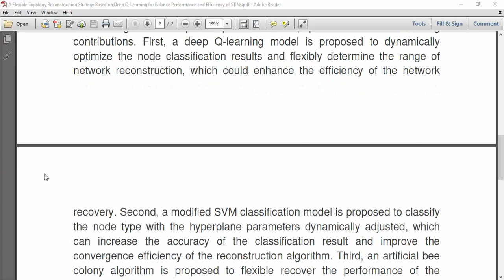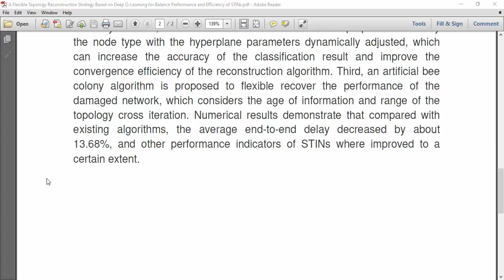A Flexible Topology Reconstruction Strategy Based on Deep Q Learning for Balance Performance and Eff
IEEE PROJECTS 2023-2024 TITLE LIST

* Complete Source Code
* Complete Documentation
* Complete Presentation Slides
* Flow Diagram
* Database File
* Screenshots
* Execution Procedure
* Video Tutorials
* Supporting Softwares

Support Specialization
* 24/7 Support
* Ticketing System
* Voice Conference
* Video On Demand
* Remote Connectivity
* Document Customization